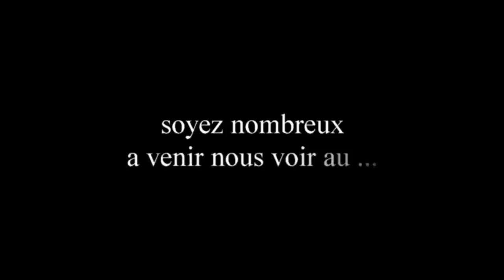Teaser Salon Clermont Ferrand 2015.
Les derniers produits fabriqués par Zebco! De la spin pêche à la pêche de la carpe est quelque chose pour tout le monde. Avoir observation plaisir!